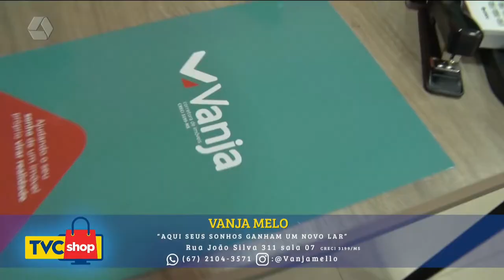A Casa é Sua 30/06/2022